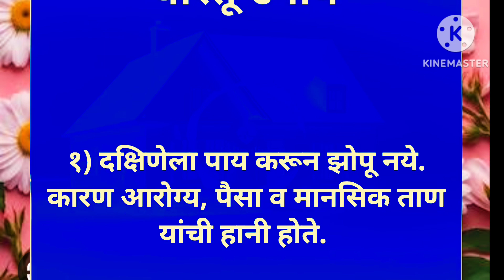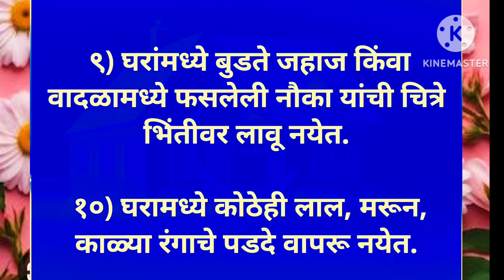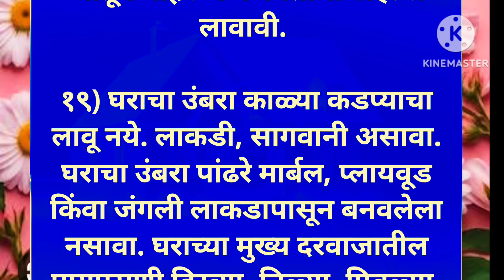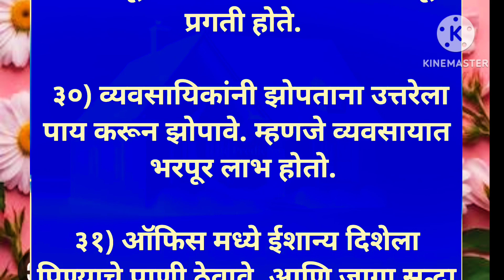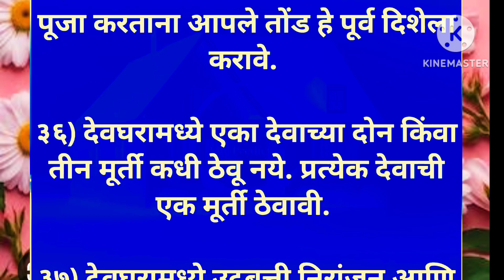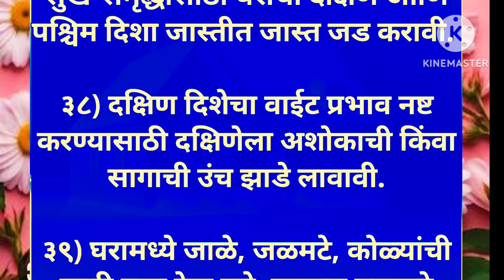सर्वांसाठी महत्वाचे वास्तु उपाय ll मराठी विचार ll मराठी संस्कार ll प्रेरणादायी विचार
वास्तु टिप्स
मराठी विचार
मराठी सुविचार
मराठी संस्कृती
चांगले विचार
मराठी सुंदर विचार
motivation